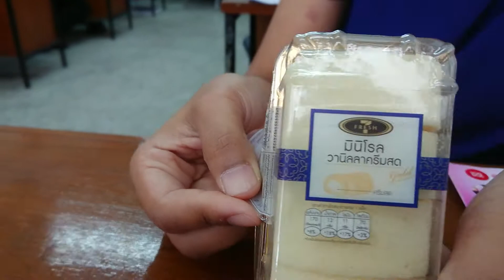วนิลาโรลเค้ก จากเซเว่น